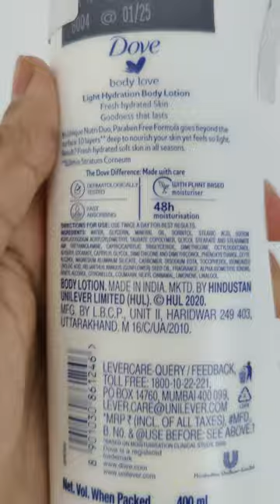Dove Light Hydration & Supple Bounce Body Lotion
Your skin deserves the best, and so does your body. This video will show you the difference between Dove's two leading body lotions, which go above and beyond with their hydration and texture. Dove Body Lotion is a light, non-greasy, hydrating lotion that leaves your skin feeling smooth & refreshed. It's available in two scents: Dove Body Love Light Hydration and Dove Body Love Supple Bounce.

Take care
Goodbye...